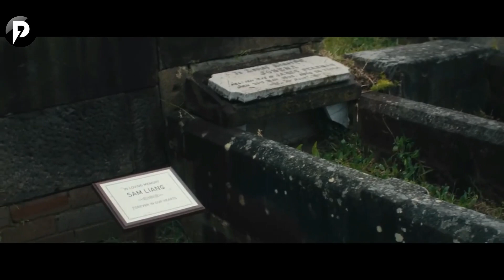Ek Aadmi Ki Life Ke 20 Saal Sirf 1 Ghante Me Hi Nikal Jate Hai │ Hollywood Movie Explained in Hindi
Long Story Short (2021) time travel movie explained in Hindi. I explain movies and series in Hindi like Bollywood Silver Screen or BSS and Movie insight Hindi.

Ye teddy naam ke ek aadmi ki story hai, jo time ki bilkul bhi kadra nahi karta, Lekinng ek din uske sath esa kuch hota hai ki use apno ke sath time ki value sasmj aa jati hai.

If you are looking for movies explained in hindi channel, Pocket Movies is your destination. Here we completely summarise hollywood movies to facilitate better understanding for our viewers. If you like channels such as Mr Hindi Rockers, Anokhi Films, Cinematic 17, Hollywood Silver Screen and Shortflix you would definitely love our video